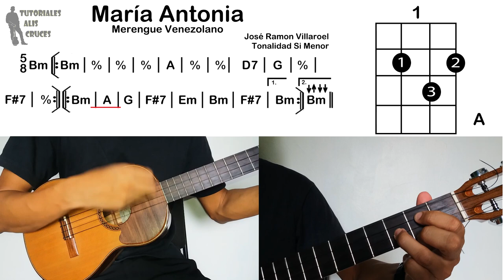Maria Antonia. Tutorial Cuatro Acompañante. Prof Alis Cruces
María Antonia
Merengue Oriental Venezolano
José Ramon Villaroel
Tonalidad Si Menor

Éste merengue es una de las primeras piezas que estudiamos en el ritmo de merengue venezolano.
Fué conocido por su famosa interpretación en la voz del cantante Gualberto Ibarreto, desde entonces se ha vuelto una pieza ícono en la música venezolana.

Para información sobre clases y tutoriales personalizados